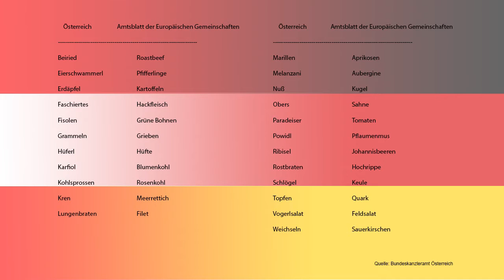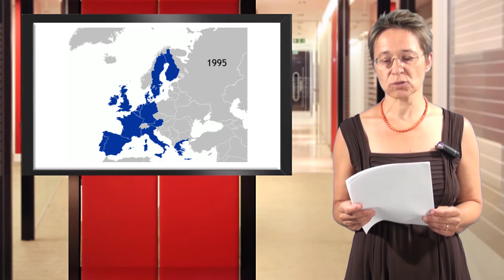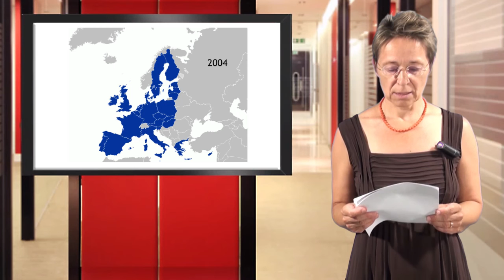[EU-MOOC] 03 Österreichs Beitritt zur Europäischen Union, Teil 2